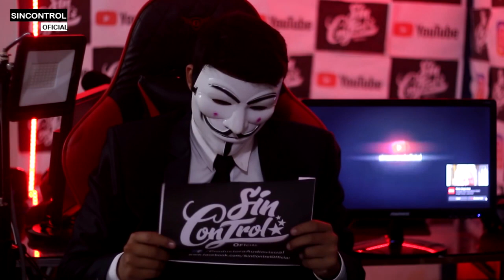LO ULTIMO PEDRO CASTILLO no se PREOCUPA por PROTESTAS en su CONTRA(ARREMETE CONTRA SUS OPOSITORES)😱